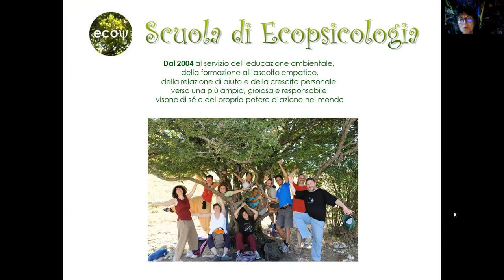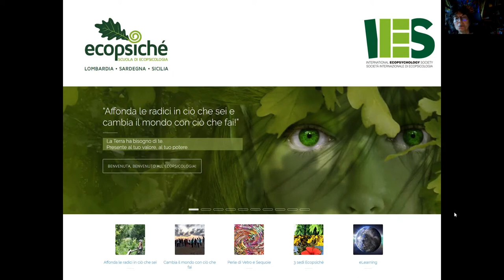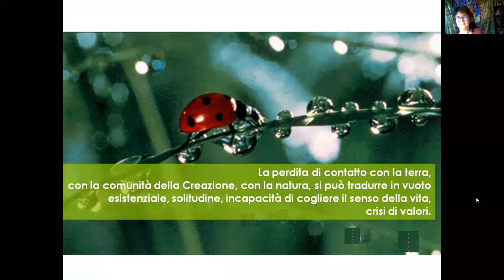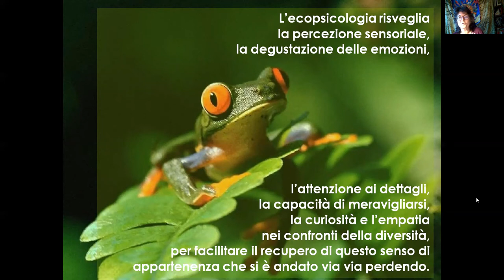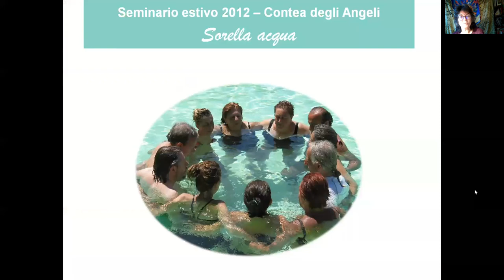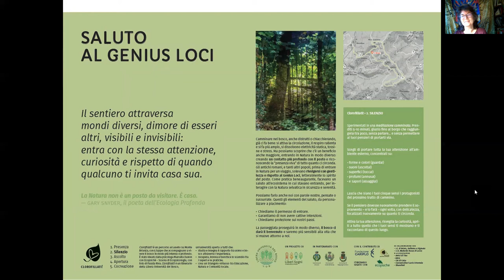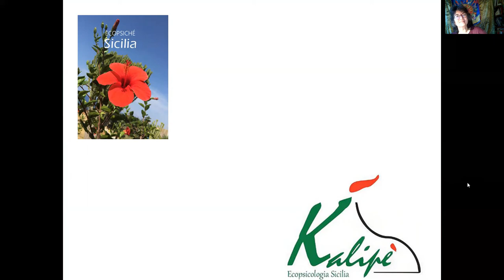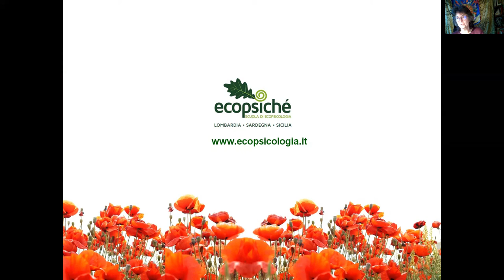Ecopsiché - Scuola di Ecopsicologia